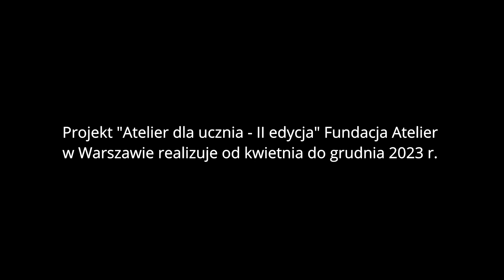Atelier dla ucznia II edycja SP nr 75 w Warszawie gr 1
Animację stworzyli uczniowie klasy III Szkoły Podstawowej nr 75 im. Marii Konopnickiej w Warszawie podczas zajęć animacji poklatkowej w Fundacji Atelier, które odbyły się 19 grudnia 2023 roku w ramach drugiej edycji projektu "Atelier dla ucznia" realizowanej od kwietnia do grudnia 2023 r.

Projekt "Atelier dla ucznia - II edycja" to projekt edukacyjny Fundacji Atelier skierowany do uczniów szkół podstawowych i średnich zlokalizowanych w dzielnicy Śródmieście w Warszawie.
W ramach projektu Fundacja Atelier zorganizowała w swojej siedzibie przy ulicy Foksal warsztaty animacji poklatkowej, malarstwa, druku 3D, Minecrafta Edu oraz performance.
Fundacja Atelier jest organizacją pozarządową działającą w sferze edukacji artystycznej, której działania są skierowane do mieszkańców Warszawy.

Projekt współfinansuje m.st. Warszawa, Dzielnica Śródmieście.